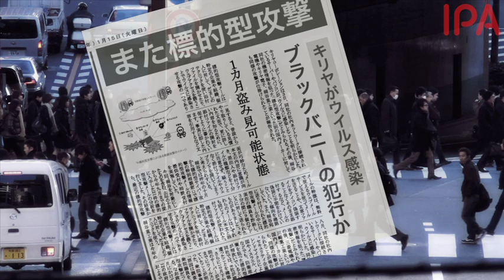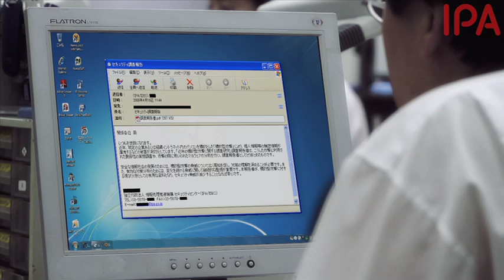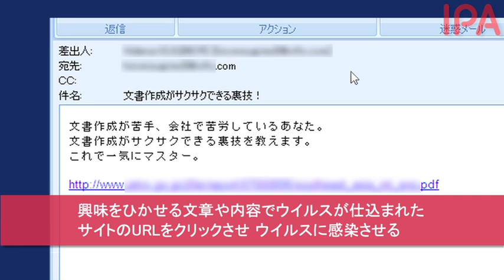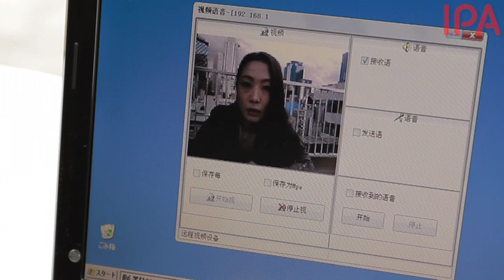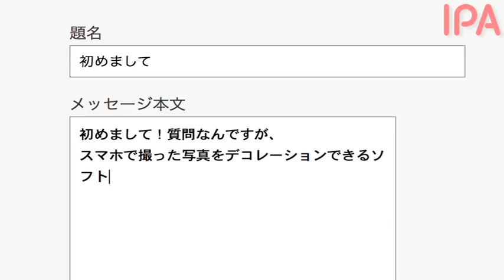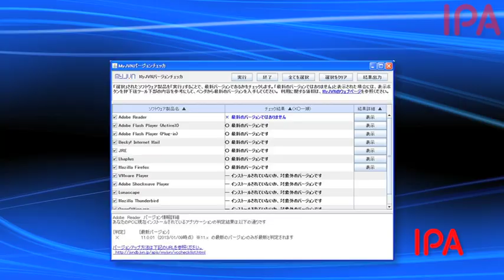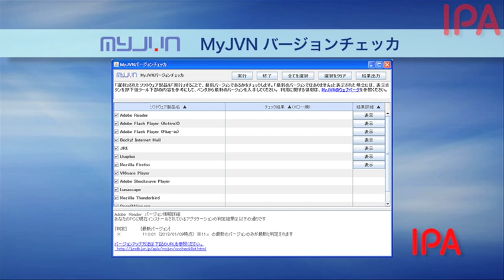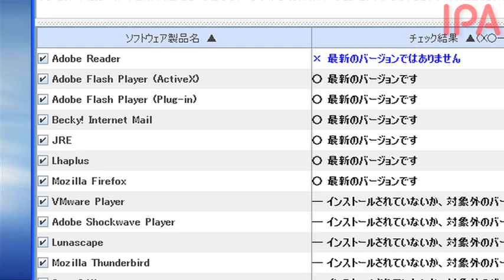ウイルスはあなたのビジネスもプライベートも狙っている！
ウイルスの中にはパソコン利用者に気づかれないように密かに情報の抜き取り、のっとりやWebカメラによる盗撮を行うものがあります。

IPAはこのようなウイルスの脅威をテーマにした映像を制作しました。本映像を通して、攻撃者の狙いを知り、被害に遭わないための対策を理解していただきたいと思います。

概要：
　企業や個人を狙った標的型攻撃で新聞紙上を賑わすハッカー「ブラックバニー」。単独インタビューを試みた女性レポーターが、呼び出されたビルの屋上で見たものは・・・。
　サスペンス調のドラマを通してウイルス感染の脅威と犯行の手口、その対策を学べます。（映像時間：10分）

そのほかの情報セキュリティ対策の映像や本シリーズの二次利用については、下記のページをご覧ください。